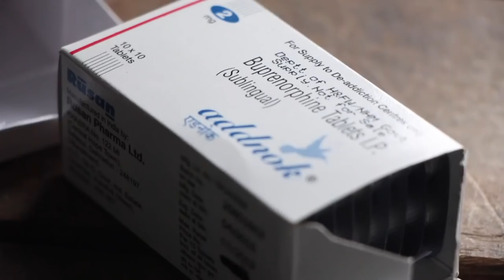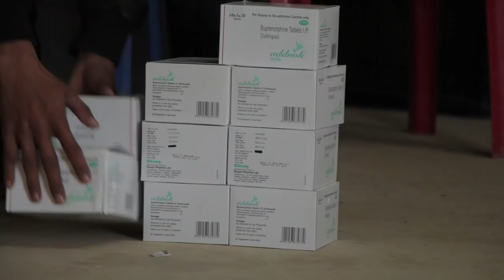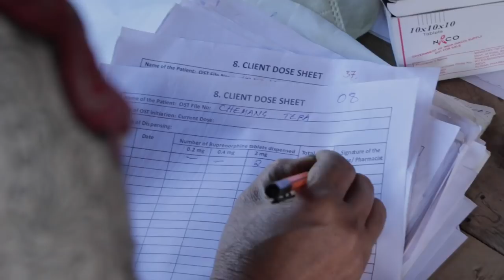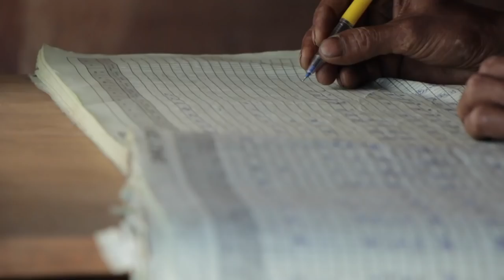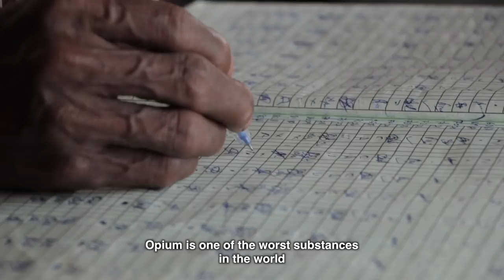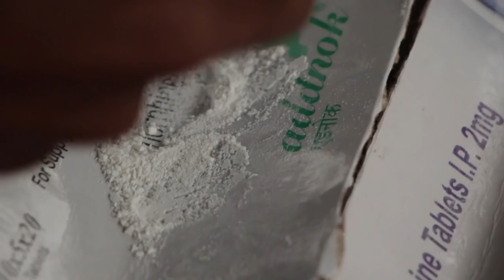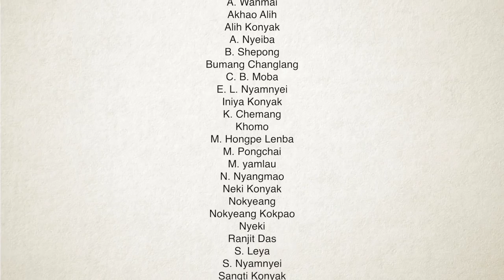Combating Opium Addiction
Green Hub Fellows: Seemanta Jyoti Baishya, Wanmai Konyak, Chongli Sangtam, Hemant Chakma

Organisations: JACAOA ( Joint Action Committee Against Opium Addiction), Green Hub ( North East Network - Dusty Foot Production)

Mon district in Nagaland, India is located in the region which is highly vulnerable to the flourishing illegal drug trades across the South East Asia, and it is also located in the region which is the second largest producer of opium in the world.  The region is backward not just in terms of infrastructural development, but the human resource development too has been plagued by many social and economic problems one of which is the mass addiction to opium/ drugs. The addiction to opium is very rampant due to its proximity to the Indo-Myanmar border from where it has been easily cultivated and supplied to the Mon district without any impunity and deterrence. So, in 2014, some like-minded people came together and formed the Joint Action Committee Against Opium Addiction (JACAOA) with the support of the nine border villages of Tobu in Mon District to take a collective step against this issue. The JACAOA jointly with the support of the NSACS (Nagaland Aids Control Society) under the Directorate of Health and Family Welfare, Nagaland and the Department of Under Developed Areas started the Opioid Substitution Therapy (OST) for Opium Users (Oral Users).